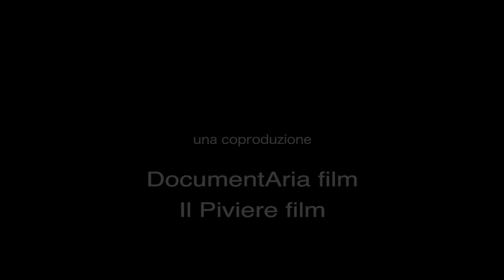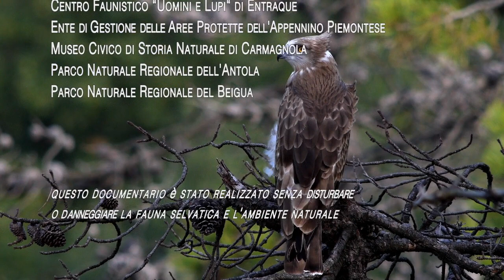Inquietanti Vicini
Tra i boschi del Mediterraneo settentrionale, due ghiandaie hanno come inquietanti vicini alcune coppie di bianconi, astori e sparvieri, loro potenziali predatori, che nidificano in apparente pacifica convivenza.
Ma presto una serie di drammatici eventi darà il via a una storia di lotta per la vita nella quotidiana ricerca del cibo e cura della prole, che vede spesso il ruolo di predatore alternarsi a quello di preda.